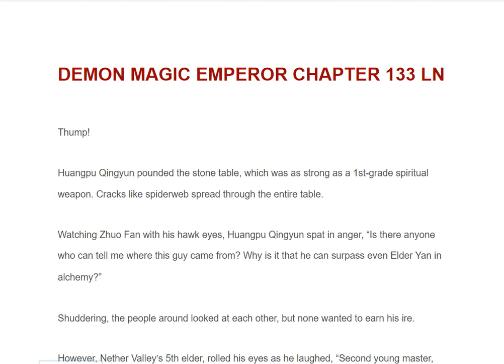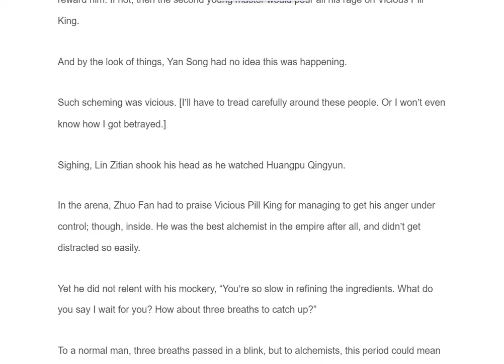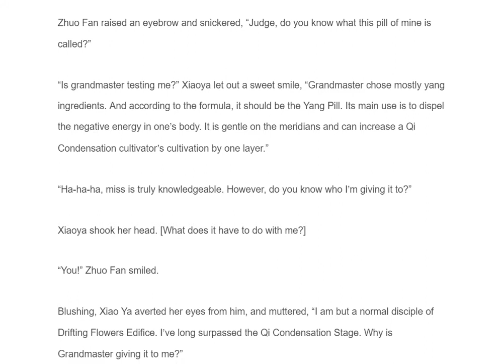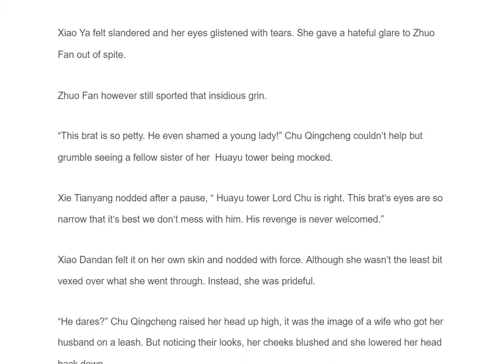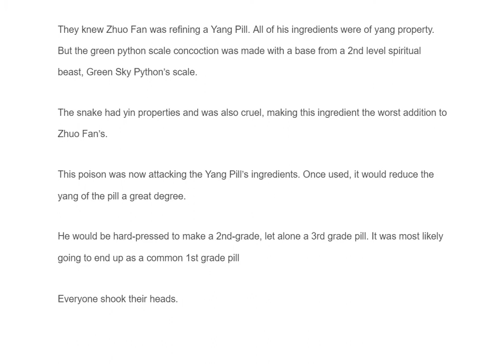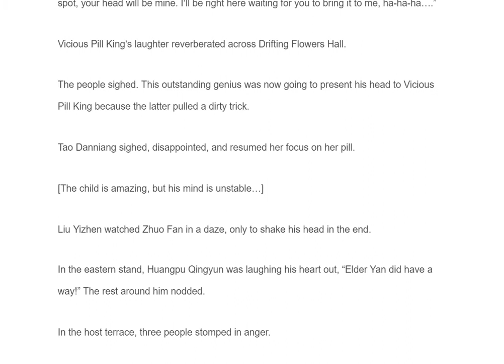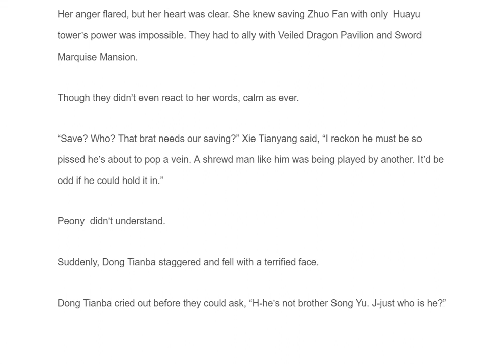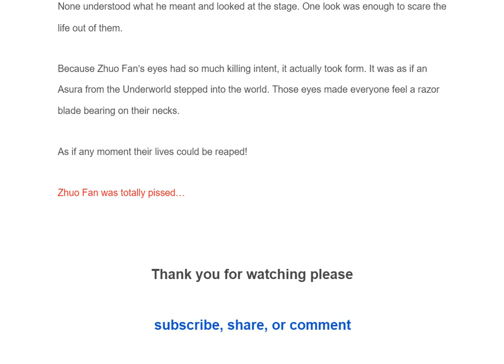DEMON MAGIC EMPEROR CHAPTER 133 LIGHT NOVEL ENG SUB | ITS YOUR RIGHT MANHUA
MUSIC BY Black Heat - Ross Budgen this channel to get access to perks
this channel to get access to perks